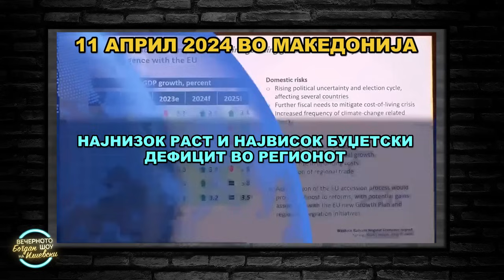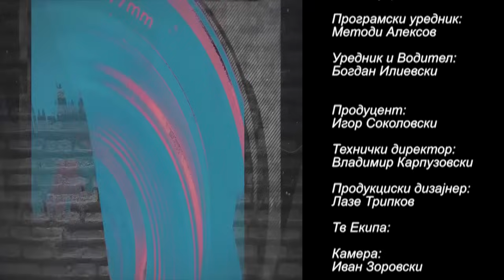ВЕЧЕРНОТО ШОУ НА БОГДАН ИЛИЕВСКИ (12.04.2024) ГОСТИН;АЛЕКСАНДАР РИСТЕВСКИ и САШО ТАСЕВСКИ